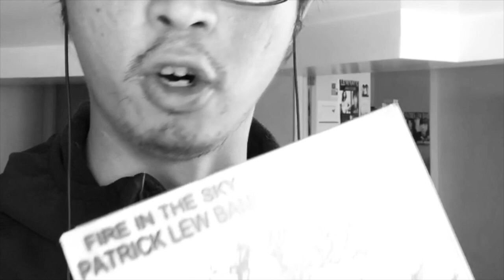PLB Vlogs: Quarantine Moments At PLB HQ [JAPANESE / NO SUBTITLES]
What's Quarantine like for Patrick Lew Hayashi? This is what does daily in and out of PLB HQ.